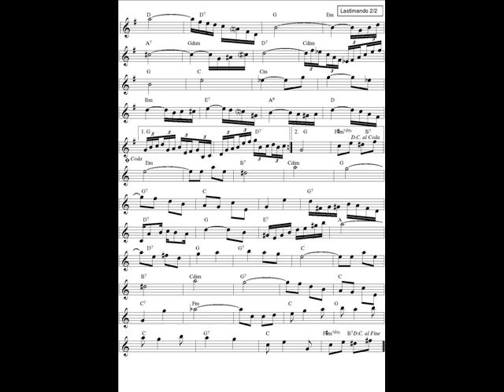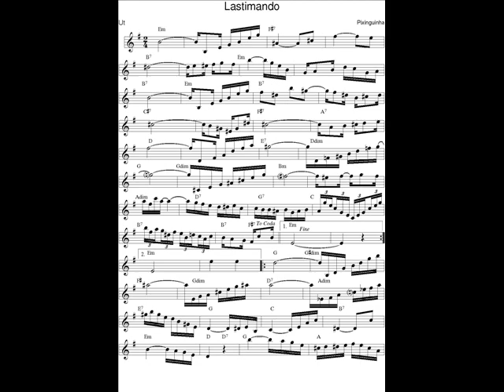DOCE DE CHORO : Lastimando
DOCE DE CHORO : Lastimando - Pixinguinha (Alfredo da Rocha Viana)
14 Nov. 2018 : Je déchiffre tous les jours en exercice un nouveau Chorinho avec mon saxophone en Ut* et je l'enregistre (photo sonore) en version courte (phrases A-B-C-A).